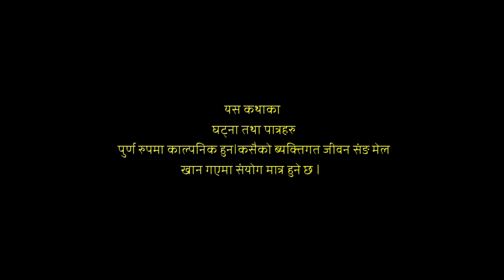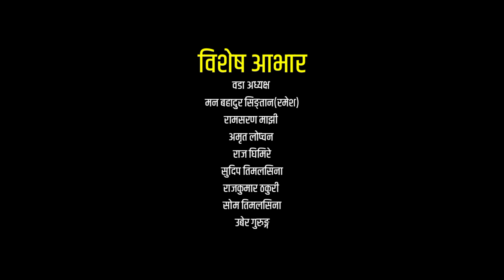Nepali Teli film|| नसक्किने भो || भाग ४ समाज रुपान्तरणको लागि एउटा अभ्यास बकैया ०७ कत्लेखोलाको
प्रयास  नसक्किने भो नेपाली टेलि श्रीङ्खला भाग ४

यस्तै यस्तै भिडियो हेर्नकालागी हाम्रो यस Bs entertainment च्यानललाई like,share & subscribe गर्न नभुल्नु होला | यश च्यानलमा रहेको भिडियोहर कुनैपनी सामजिक सन्जलम डाउनलोड गरि नराखी दिनुहोस तर यसै च्यानबाटनै link share गरि सहयोग गरिदिनुहोला धन्यवाद |

edit
SUSHMITA PAKHRIN THING

   Follow us YouTub Channel : BS Entertainment

All right receved to OIC #@bsentertainment media pvt .Ltd

तपाईंहरुको मनोरंजनकालागी हामिले सक्दो प्रयास गरिरहेका छौ कृपया तपाईहरुको साथ र सहयोग हामिलाई सदैब गरिदिनुहोला धन्यवाद ।